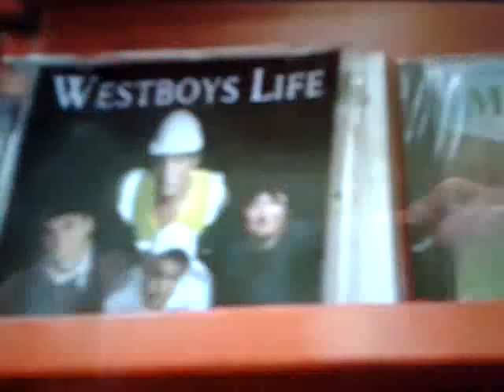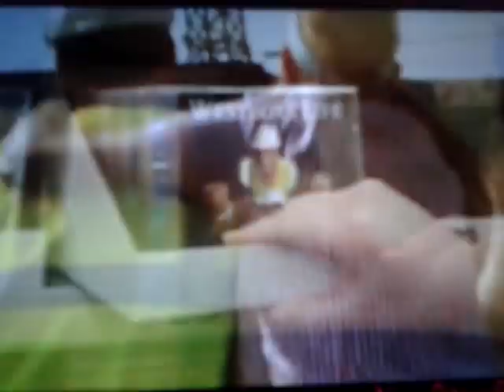Mrs Browns Boys: "Love On A Humpback Bridge" Song